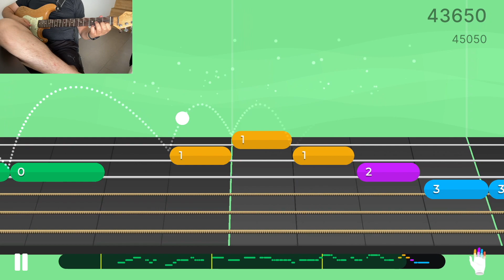Guitar Training Yousician Level 3 | Andante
Yousician Level 3 | Pinky Challange:

- Andante song

Andante Lyrics:
Take it easy with me, please
Touch me gently like a summer evening breeze
Take your time, make it slow
Andante, Andante
Just let the feeling grow
Make your fingers soft and light
Let your body be the velvet of the night
Touch my soul, you know how
Andante, Andante
Go slowly with me now
I'm your music (I am your music and I am your song)
I'm your song (I'm your music and I am your song)
Play me time and time again and make me strong
(Play me again 'cause you're making me strong)
Make me sing, make me sound
(You make me sing and you make me)
Andante, Andante
Tread lightly on my ground
Andante, Andante
Oh please, don't let me down
There's a shimmer in your eyes
Like the feelin' of a thousand butterflies
Please don't talk, go on, play
Andante, Andante
And let me float away